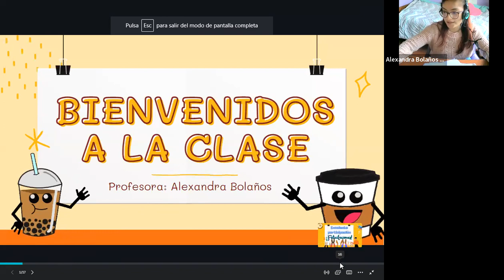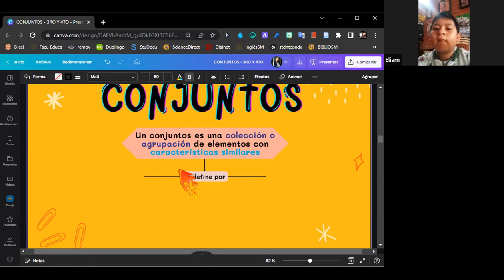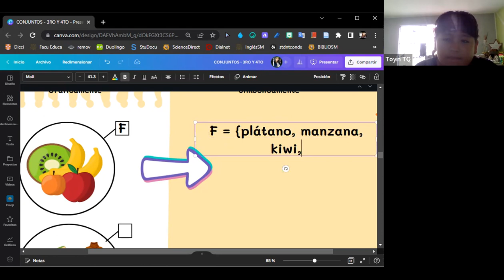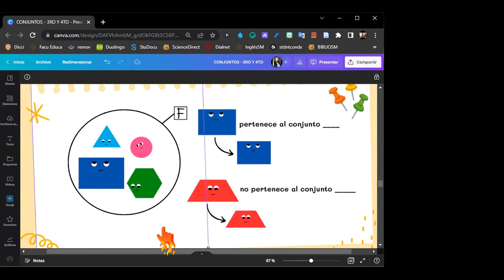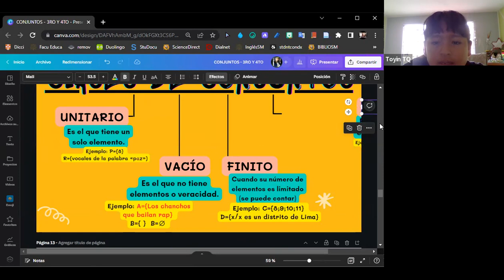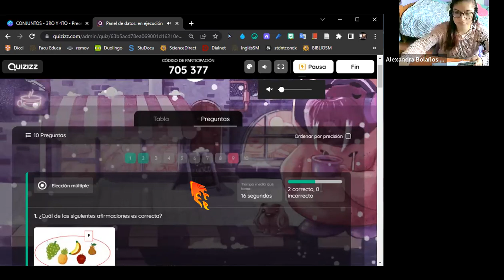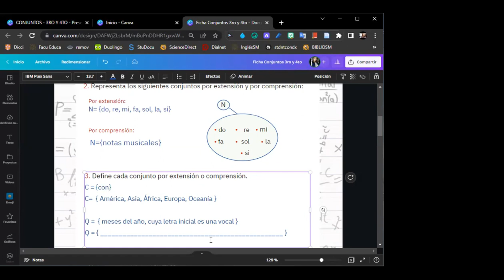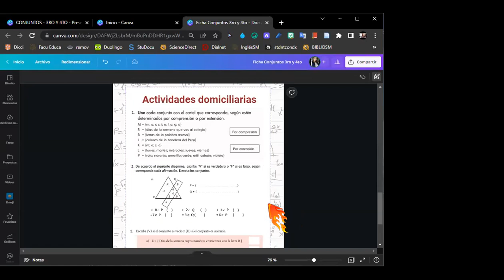CONJUNTOS | PRIMARIA 3° Y 4°